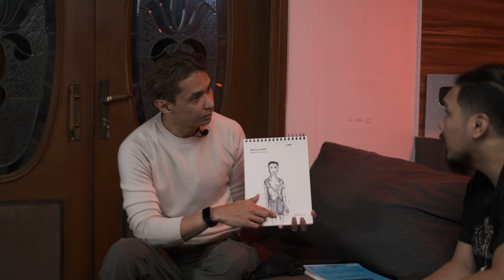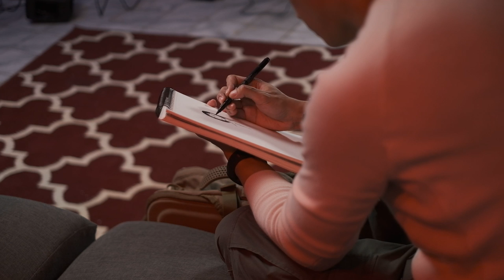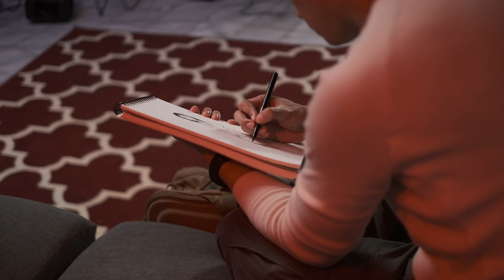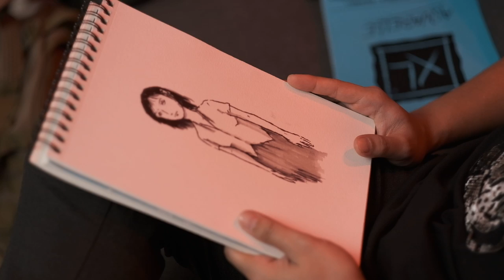Wisnu Hardana DMS ngenggambar mahluk yang ada d rumah! | Outframe with Fadi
This is Outframe!! Gimana jadinya kalau bintang tamu kita ajak ngobrol di luar kamera? Di sini dibuka semua!

Kita tayang tiap Minggu sore. Tonton terus biar gak bungkus!

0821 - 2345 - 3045 (WA Only)

Producer : Fadi Iskandar
Cameraman : Zulfikar Budiprakoso, Fauzan Naufal
Editor : Fauzan Nauval
Host : Fadi Iskandar